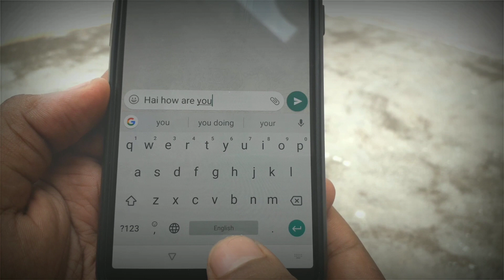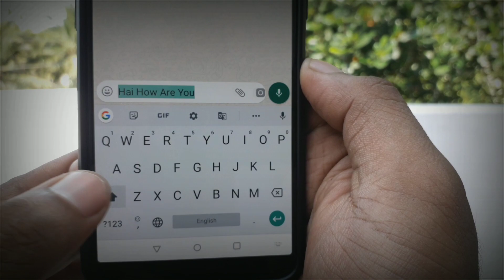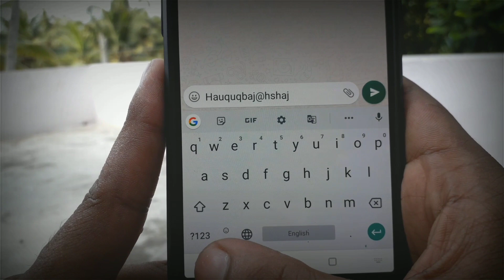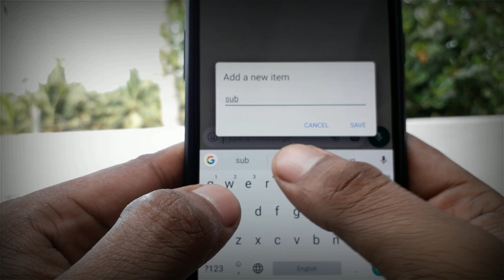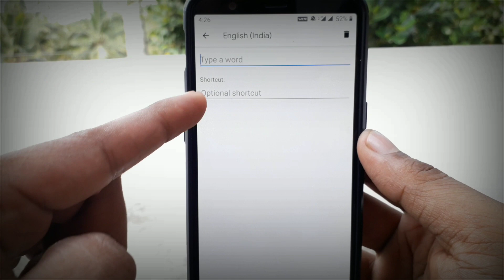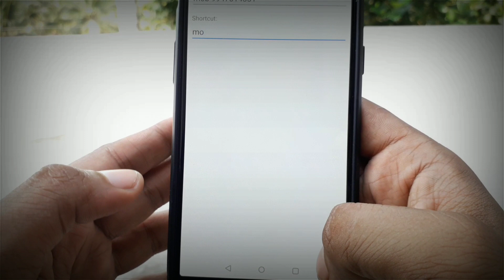6 Hidden G-board keyboard features you should know in malayalam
Gboard is a virtual keyboard app developed by Google for Android and iOS devices. It was first released on iOS in May 2016, followed by a release on Android in December 2016, debuting as a major update to the already-established Google Keyboard app on Android

വീഡിയോ ഇഷ്ടമായാൽ നിങ്ങളുടെ ഫ്രണ്ടിലേയ്ക്ക് വീഡിയോ ഷെയർ ചെയ്യൂ 🥰🥰